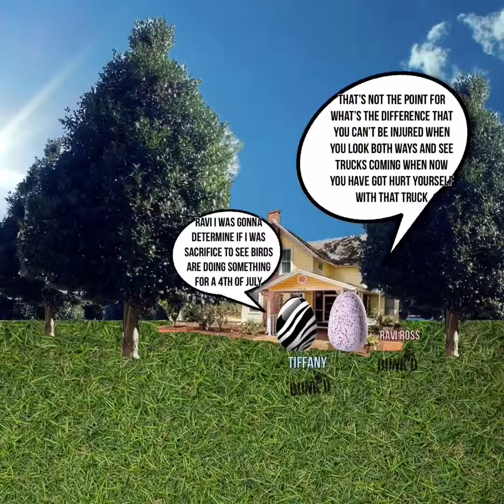Cometa - Assimilation II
and
Rodney Mess Productions
Bunk’d

Licensed By Gaumont